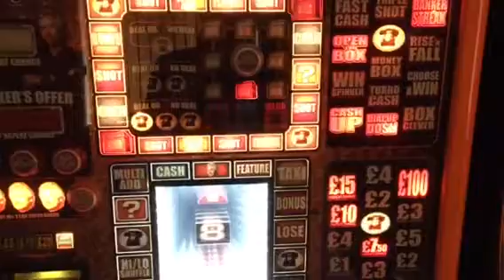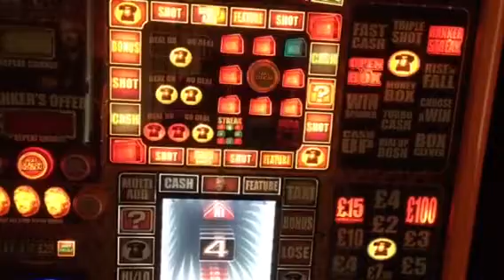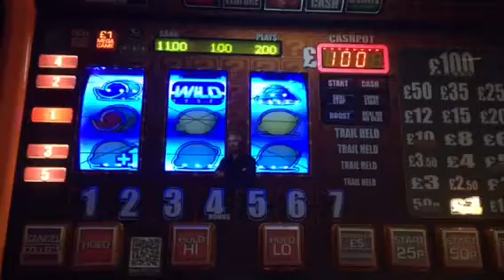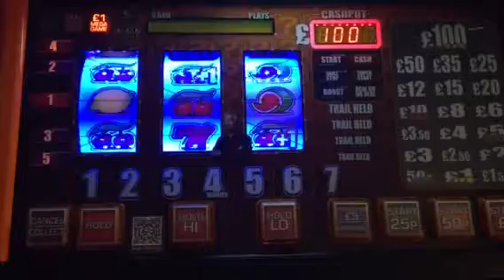DOND Turbo gameplay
Just a quick vid of TURBO deal or no deal from bell-fruit shows free spins and a standard streak which repeats nicely.